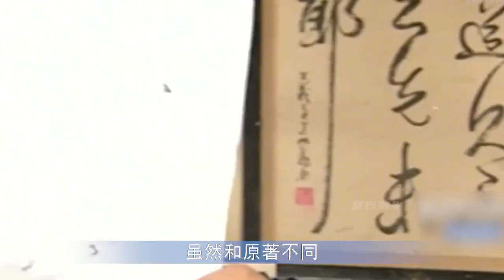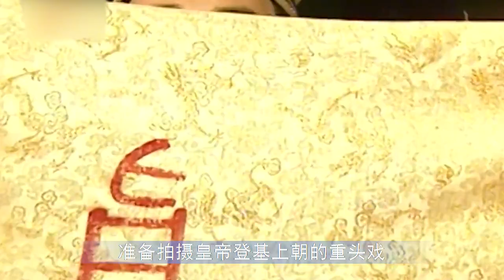《隋唐英雄传》结局烂尾？程咬金消失不见，其实是被周星驰喊走了【隐秘世家】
《隋唐英雄传》结局烂尾？程咬金消失不见，其实是被周星驰喊走了

隐秘世家 影视幕后 揭秘 隋唐英雄传 我们制作的所有视频都是以电影或纪录片形式呈现的作品，绝对不包含成人内容。